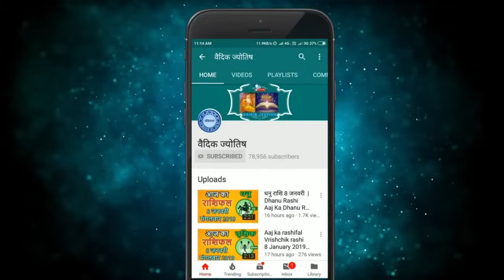सिंह राशि 3 जुलाई 2024 | Singh Rashi 3 July 2024 | Sinh Rashi Aaj Ka Singh Rashifal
Leo Horoscope 3 July 2024
Singh Dainik Rashifal 3 July 2024
Aaj Ka Rashifal
Todays Horoscope

3 tarikh ki Singh rashi
3  July Singh rashi
Singh rashi July 2024
Dainik Rashifal
Horoscope Astrology
Horoscope In Hindi
Vedic Astrology

3   जुलाई   सिंह राशि
आज का राशिफल सिंह राशि
सिंह राशिफल

3 february Singh rashi aaj ka rashifal